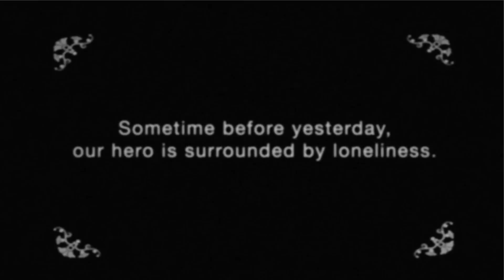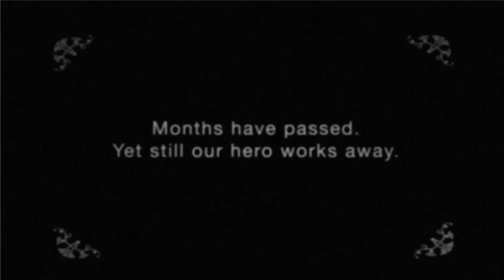Real Thing - Jamie Lawson by ikandi media ( Cornwall Video Production )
After our first video for Jamie received very positive feedback we were asked to create a video for Jamie's song 'Real Thing'.
Creating a video full of charm, passion and a little bit of heartbreak, we managed to capture the story and emotion that Jamie's lyrics evoke.
A video that we're incredibly proud of.